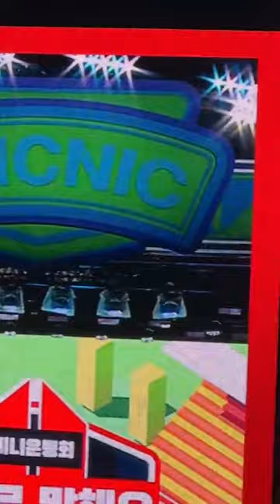Taehyung [V] icnic Fanmeeting part (3/3) 💜